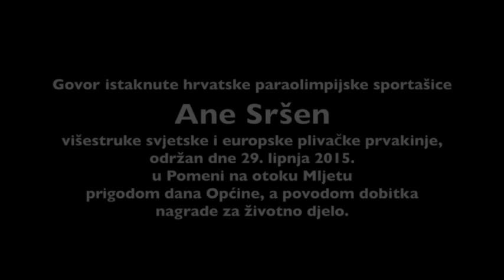Ana Sršen, govor prigodom dobitka priznanja za životno djelo 2015. u Pomeni na Mljetu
Ana Sršen je istaknuta hrvatska paraolimpijska sportašica, višestruka svjetska i europska prvakinja. Posljednjih dvadesetak godina angažirana je u radu s djecom s posebnim potrebama. Dne 29. lipnja 2015. dobila je tijekom svečane sjednice Općine Mljet održane u Pomenu posebnu nagradu za životno djelo. Tom je prigodom Ana Sršen održala govor koji ovdje prenosimo.

Više podataka o njezinim sportskim uspjesima dostupno je na